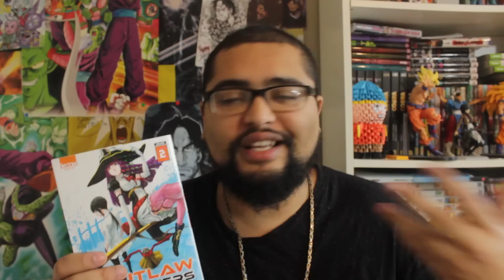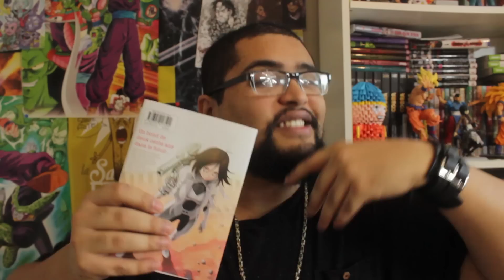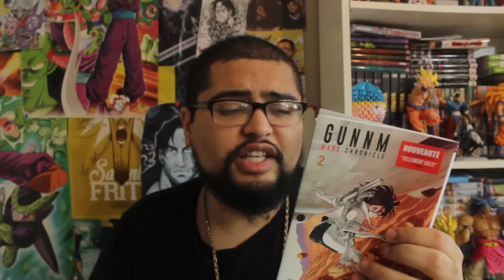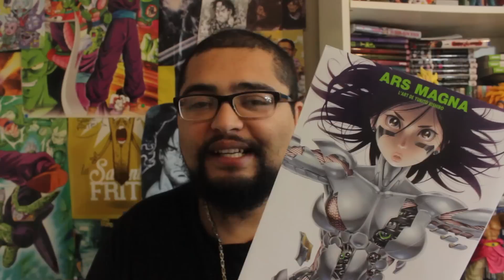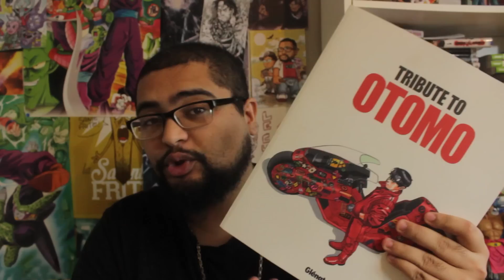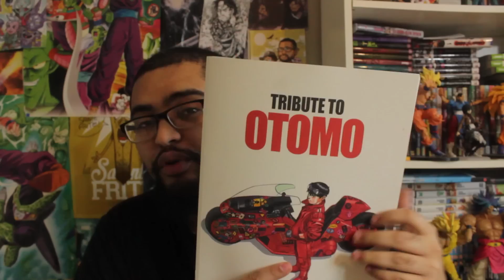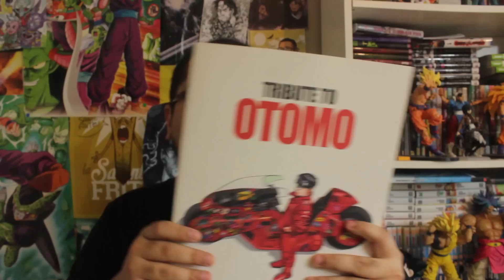GUNMM MARS CHRONICLE - OUTLAW PLAYER - ARS MAGNA -OTOMO - LECTURES DU CHEF #30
COMMANDEZ DIRTY COSMOS !